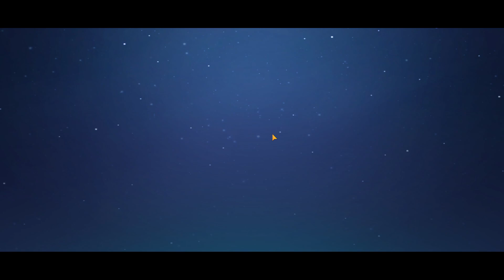Rebel Skies | RTS | Gameplay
✈️ Entre em batalhas aéreas épicas em "Rebel Skies"! ✈️

Neste vídeo, você vai acompanhar uma emocionante gameplay de "Rebel Skies," um jogo de estratégia em tempo real (RTS) disponível para PC. Veja como o jogo oferece uma experiência envolvente com gráficos impressionantes e uma jogabilidade dinâmica, enquanto você comanda suas forças aéreas em combates estratégicos.